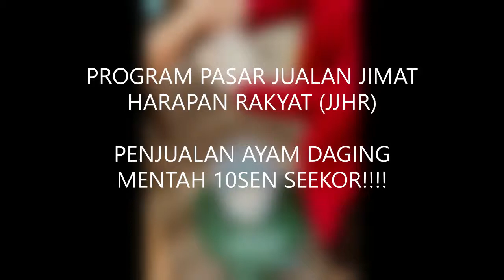JIMAT TV | PASAR JJHR JIMAT BELANJA, AYAM 10SEN SEEKOR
Sambutan Hebat Belian Kurangkan kos Tinggi Sarahidup Masa Kini Oleh Maysrakat Puchong Permai

Alhamdulliah yam Segar khas buat warga Puchong

29/9/2018 Sabtu
30/9/2018 Ahad

Agrobazzar Puchong Permai